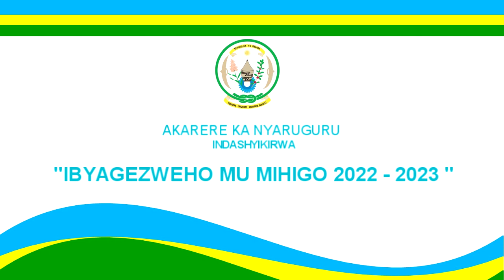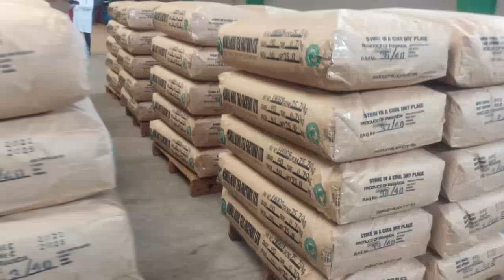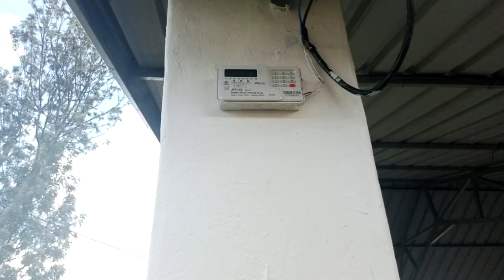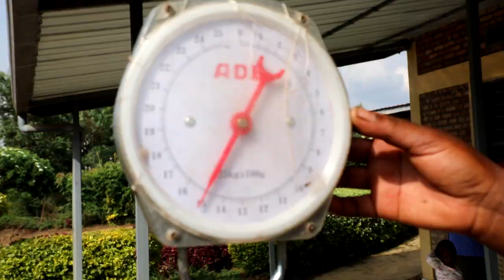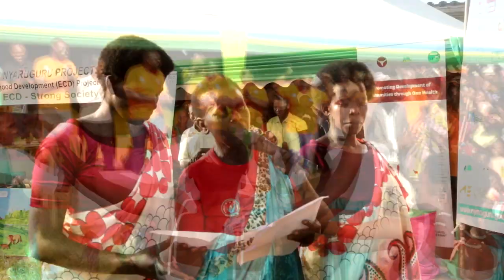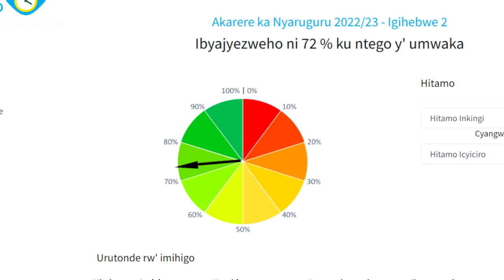Imihigo ya 2022 2023